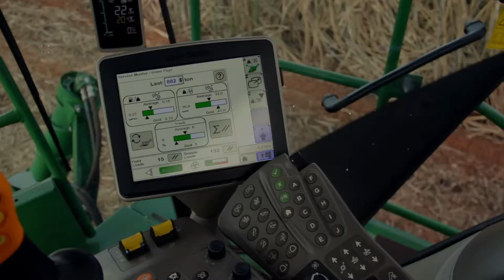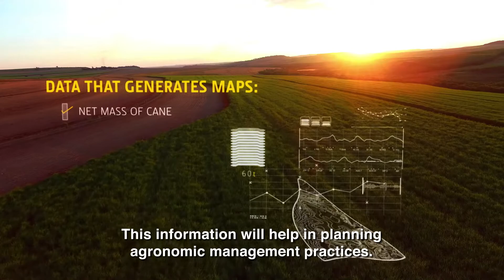Sugar HarvestMonitor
Sugar cane production and harvesting has evolved. Introducing new HarvestMonitor. Know how many tonnes are harvested and the variation in the field real time.